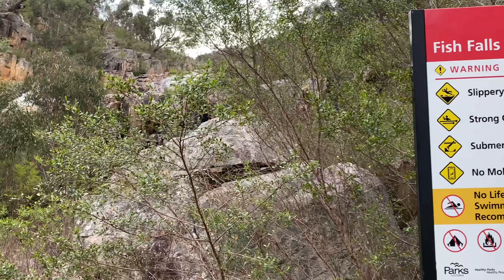Grampians National park camping 2023